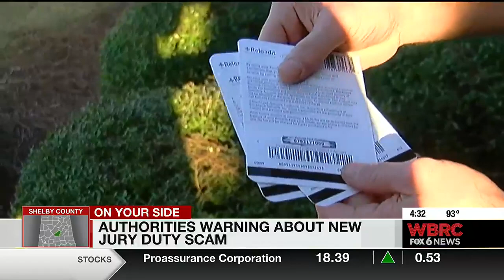Authorities warning about new jury duty scam